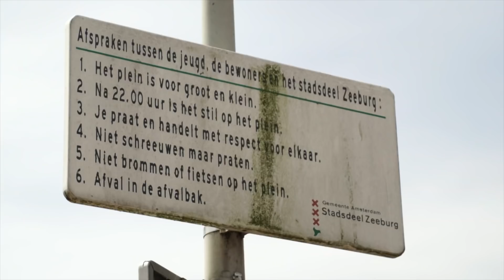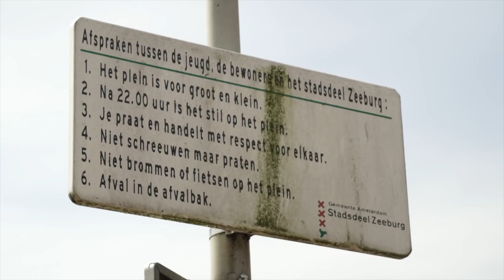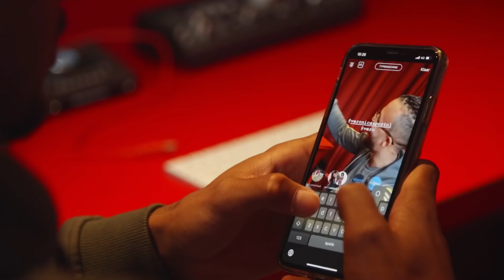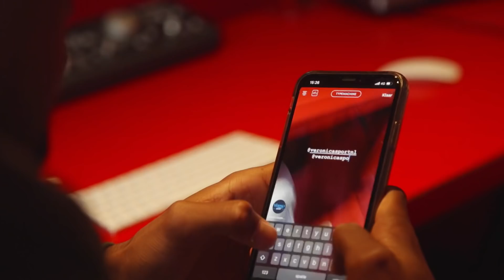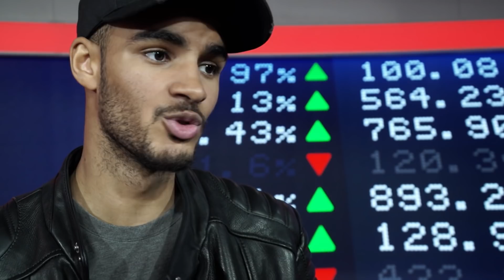Tyjani Beztati is op jacht naar de titel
Wij volgden Tyjani Beztati in zijn voorbereiding op GLORY 65 en spraken hem achteraf over zijn winst en mogelijke titelgevecht die komen gaat.

Over Veronica Sport NL
Welkom op het officiële YouTube-kanaal van Veronica Sport! Hier zie je de allerbeste actie en exclusieve clips van de UFC & GLORY Kickboxing!